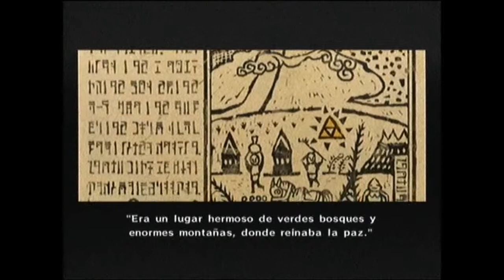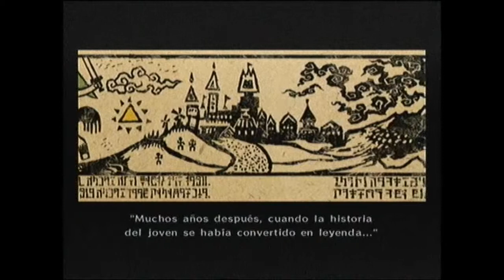Zelda The Wind Waker part 1 Pueblo de Link